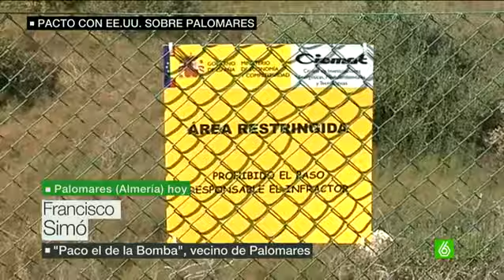Estados Unidos retirará la tierra contaminada en Palomares 50 años después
Se cumplen casi 50 años del baño de Manuel Fraga en Palomares, la localidad almeriense en la que cayeron varias bombas nucleares tras un accidente aéreo de aviones estadounidenses. Los estudios posteriores demostraron que había una alta radiación en varios de los terrenos afectados y ahora, medio siglo después, España y Estados Unidos están a punto de firmar un acuerdo para que el país norteamericano se lleve la tierra contaminada de radiación.